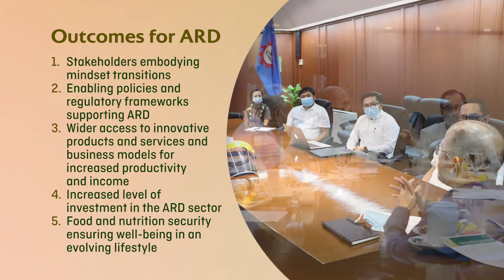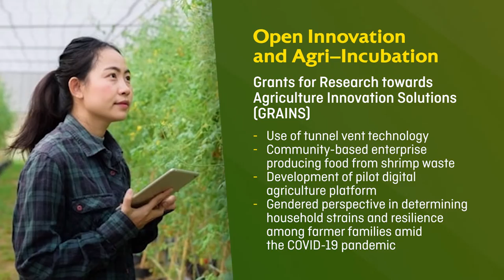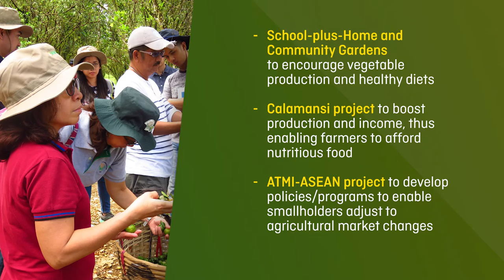SEARCA's Accomplishments in Fiscal Year 2020/2021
Summary report of SEARCA's accomplishments for the period July 2020 to June 2021